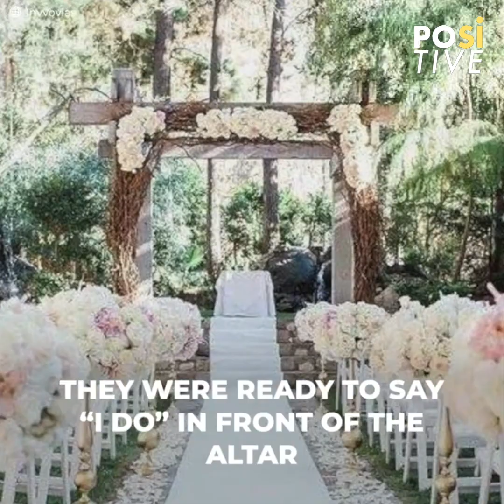She played a fun prank on her groom at their wedding | Positive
Yoselii Ruiz is a wife who decided to change things a little bit on her wedding day and played a fun prank on her husband-to-be that nobody will ever forget. Her future husband’s best friend was her ally and everything went better than expected. The young man dressed up as a bride and walked down the aisle to surprise his great friend. His reaction was amazing.